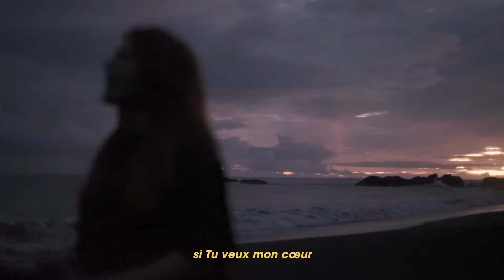Tel que je suis - Hillsong United (Cover) | History Makers Music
Tel que je suis - Hillsong en Français

COUPLET 1 :
J’étais fort mais en un instant j’ai été brisé
J’étais fidèle mais imprévisible par moments
J’ai tenté de tout porter mais tout s’est effondré
Touchant le sommet et le fond de la vallée

COUPLET 2 :
J’ai résisté et j’ai lutté avant de m’abandonner
M’égarant et me retrouvant à genoux
Gaspillant tant de bontés jusqu’à en être vaincu
Mais chaque fois que je reviens Dieu, Tu es là

PRÉ-REFRAIN 1:
Tu m’as vu
Avant que je naisse
M’acceptant
Par Ta vie offerte
Pour toutes mes fautes
Tu montres Ta grâce
Et tout ça me dépasse

REFRAIN :
Et je sais que je ne mérite pas ce genre d’amour
Pourtant Tu ne sais pas aimer autrement
Je n’ai rien à offrir en retour
Indigent face à tant de grâce
Et pourtant
Tu m’aimes tel que je suis

COUPLET 3
Qui suis-je pour que Ta gloire veuille de ma louange
Mais si elle Te réjouit Seigneur je Te la donne
Tu es fidèle et Tu es sans faille et je suis sans voix
Car Tu n’as besoin de rien au monde mais Tu désires mon cœur

PRÉ-REFRAIN 2 :
Tu m’as vu

PONT :
Si Tu veux mon cœur
Je ne résisterai pas
Car Ton grand amour
Est mon seul espoir
Je suis à Toi
Tu m’aimes trop pour me laisser là
Tu m’aimes trop pour me laisser

Traduction : Jonathan Mercier & Malik Lœsener
CCLI : 7131164